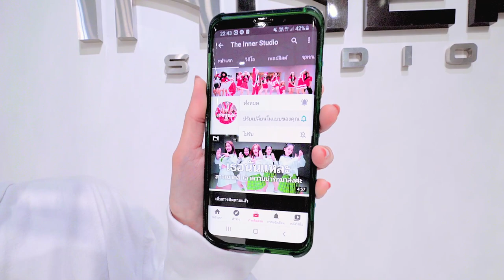INNER KIDS │2NE1 MASH UP – BABY MONSTER